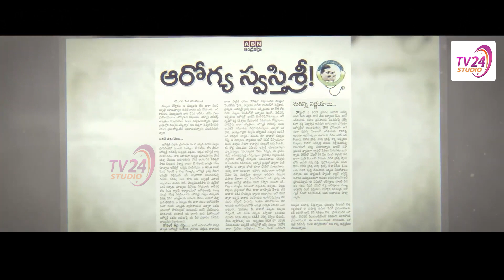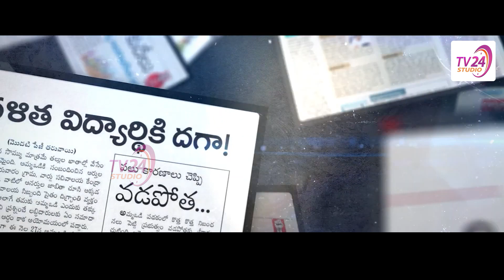JanaSena Varahi - Election Battle Song | 4K | Pawan Kalyan | JanaSena Party | TV 24 Studio